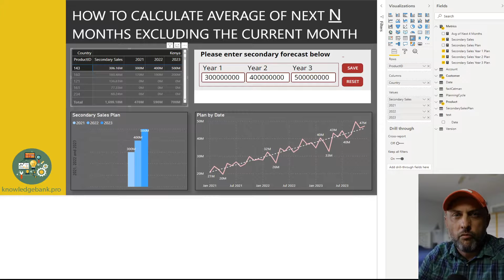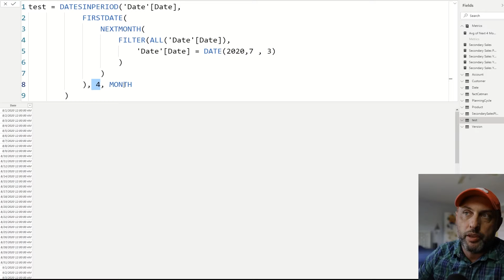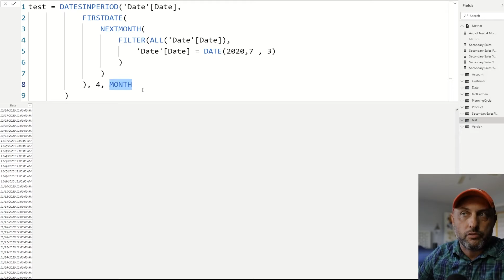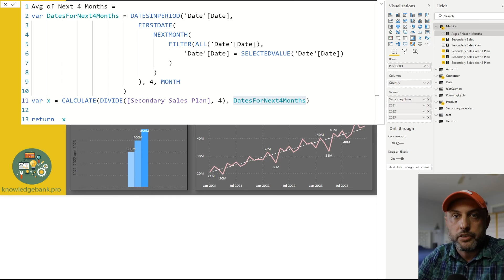Demystifying DATESINPERIOD (or How to Calculate N Months Average Excluding the Current Month)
Date functions in Power BI are not always easy. And sometimes they can be a little confusing… And sometimes, a little more than just a little..

For no other reason than pure serendipity, I have decided to record a quick video using a calculation I had to write to implement a four-month average logic that would exclude the current month.

So, if I am in Jan on my chart, I would find values for Feb, Mar, Apr and May, SUM them up and then divide the result by 4 to get the 4-month average.